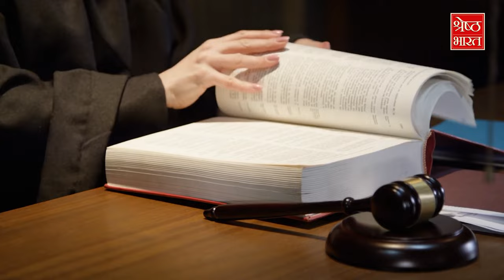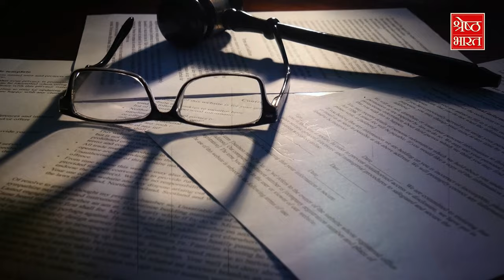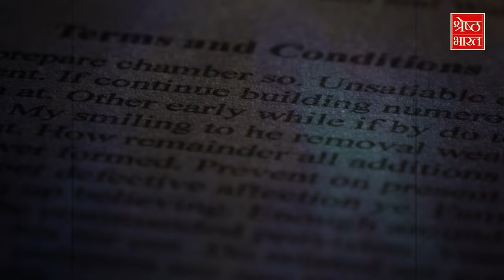न मुद्दा, न गवाही, सजा काटी 54 साल, Undertrial की दर्द भरी दस्तां। EK KAHANI AISI BHI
न मुद्दा, न गवाही, सजा काटी 54 साल, Undertrial की दर्द भरी दस्तां। EK KAHANI AISI BHI by Shivendra Srivastava

अंग्रेजी की मशहूर कहावत है Justice delayed is justice denied… यानी इंसाफ में देरी अन्याय है... Undertrials की ऐसी दर्द भरी दास्तां जिसको सुनकर आपका कलेजा कांप जाएगा.. कहानी असम की है.. बिल्कुल सच्ची .. न मुद्दा, न गवाही और एक शख्स को सजा काटनी पड़ी 54 साल। जिला अदालत से लेकर सुप्रीम कोर्ट और मानवाधिकार आयोग तक पहुंचा ये मामला... क्या है उस अभागे कैदी की कहानी- देखिए एक कहानी ऐसी भी श्रेष्ठ यूपी के संपादक शिवेंद्र श्रीवास्तव के साथ